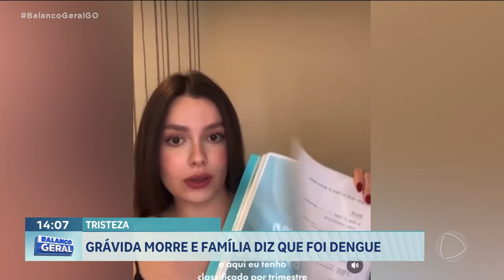GRÁVIDA DE SETE MESES: INFLUENCIADORA MORRE COM SUSPEITA DE DENGUE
A FAMÍLIA LAMENTA A MORTE DA JOVEM SOFIA AMORIM. ELA ESTAVA GRÁVIDA DE SETE MESES E MORREU COM SUSPEITA DE DENGUE.